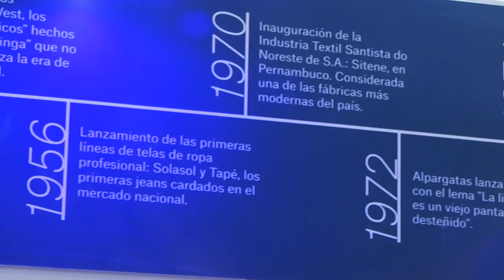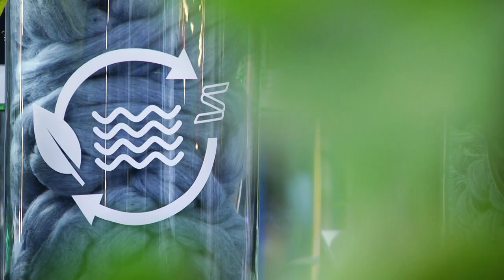Santista [Colombiatex 2020] Telemedellín